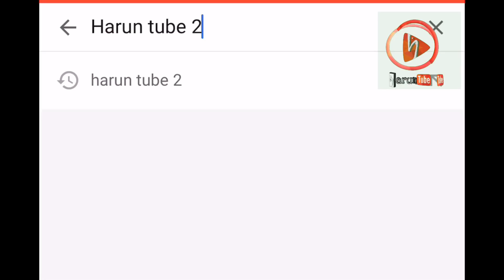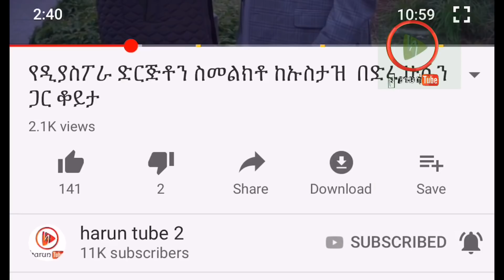ኡስታዝ በድሩ ሁሴን በፃፈው ፅሁፍ ሙስሊም ያልሆኑ ወገኖች የሰጧቸው አስተያየቶች